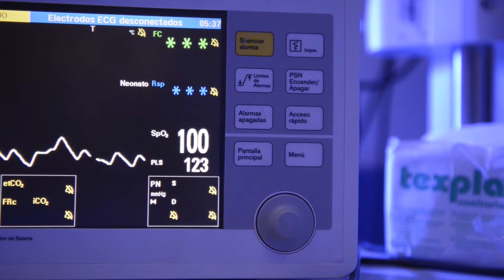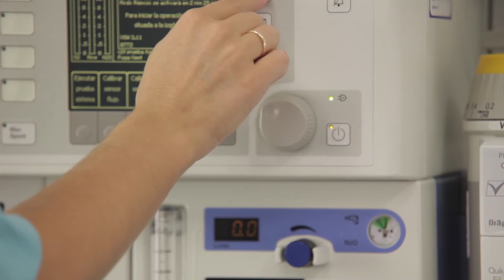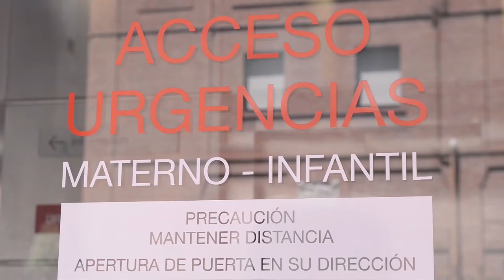Servicio de Pediatría del Hospital Quirónsalud San José - Doctor Fernando Cabañas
¿Cuáles son los aspectos diferenciadores del servicio de pediatría del hospital Quirónsalud San José? El doctor Fernando Cabañas, jefe del servicio de pediatría del Hospital Quirónsalud San José, nos lo explica.